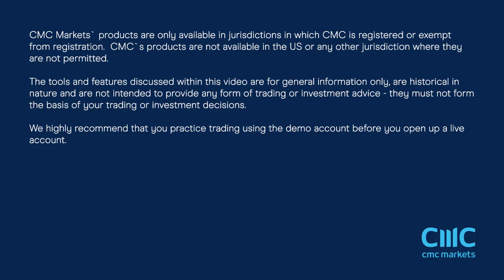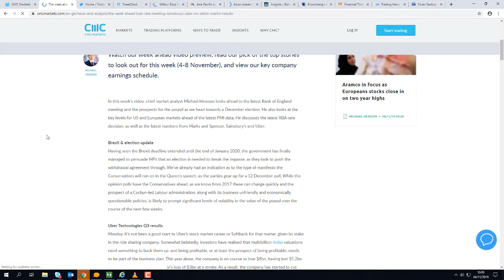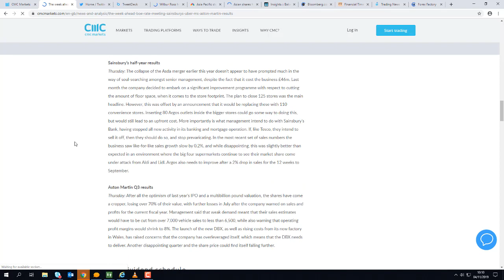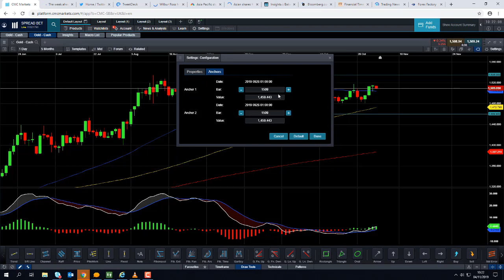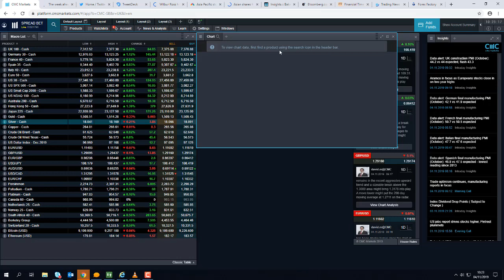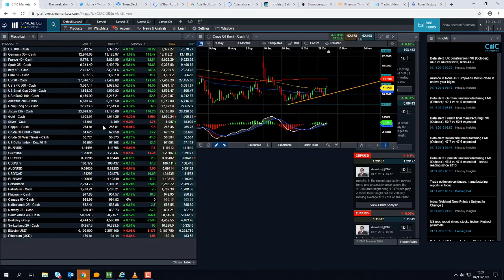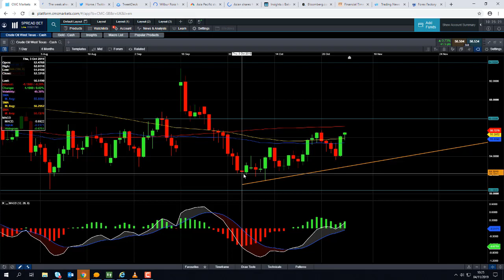Monday market update – 4th November 2019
David talks about the positive sounds from Wilbur Ross, US commerce secretary, in relation to global trade, and discusses the major events of the week. Get the latest daily analysis on key markets such as US 30, UK 100, Germany 30, Japan 225, USD/JPY, EUR/USD, GBP/USD, Brent and West Texas Crude Oil and Gold via our CMC TV playlist.